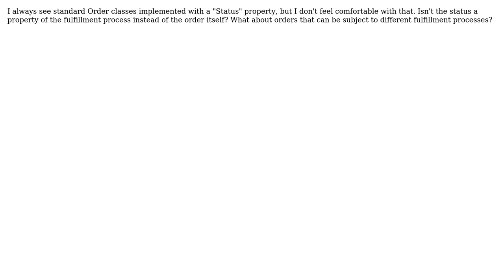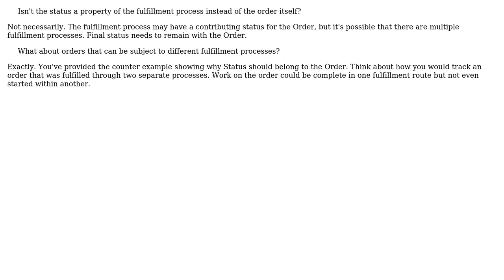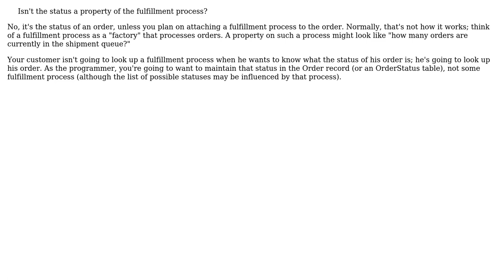Software Engineering: Why should an "Order" object have a "Status" property? (3 Solutions!!)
Software Engineering: Why should an "Order" object have a "Status" property?

With thanks & praise to God, and with thanks to the many people who have made this project possible! | Content (except music & images) licensed under CC BY-SA | Music | Images & others | With thanks to user user3013752 user Robert Harvey user MikeSW and the Stack Exchange Network Trademarks are property of their respective owners. You are responsible for your own actions.